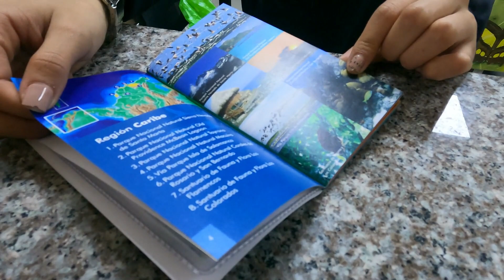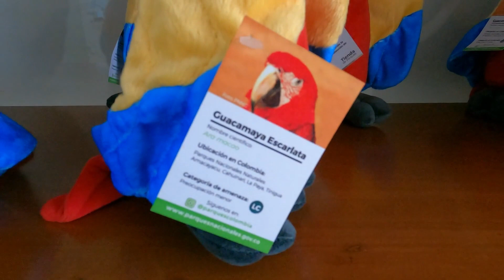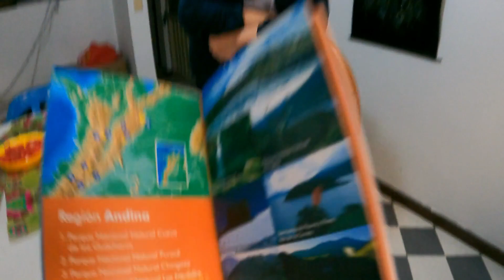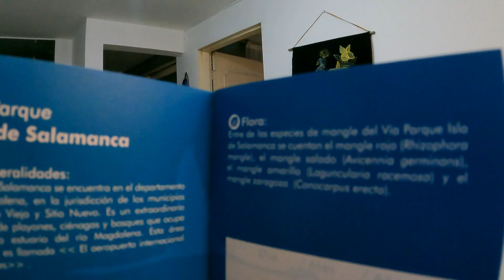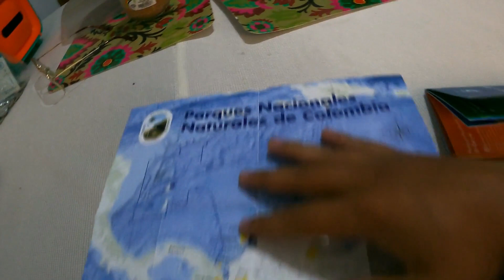Sacando El PASAPORTE De Parques Naturales De COLOMBIA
Listos para comenzar una nueva aventura
Costo del Pasaporte: 10.000 COP
Direccion: Calle 74 No. 11 – 81 Piso 1- Bogotá